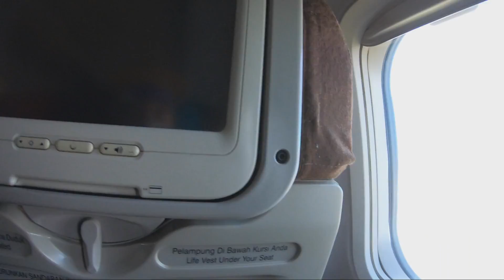NAIK GARUDA INDONESIA SURABAYA - MAKASSAR (GA 0367) SAAT PANDEMI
Kali ini saya mencoba membuat video perjalanan menggunakan GIA GA 0367 tujuan Surabaya-Makassar. Terima kasih  @Garuda Indonesia

Selamat datang di channel  @Den Yubi Official ꪜ